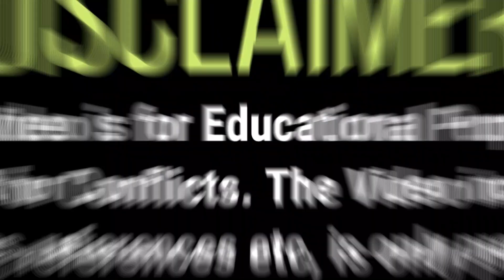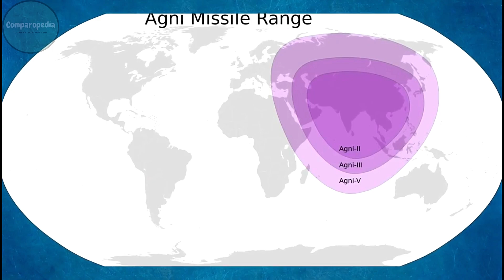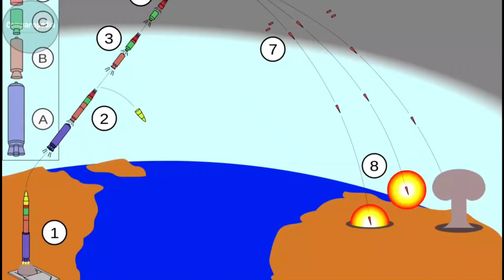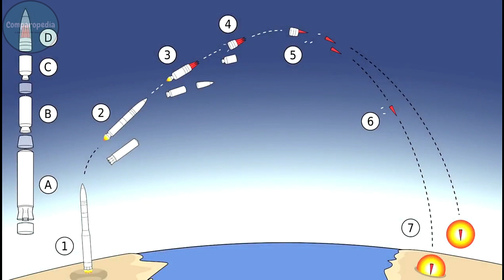Nuclear Missile Range comparison 2023|Terrifying Nuclear weapons 2023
This video is about Nuclear Missile Range comparison 2023|Terrifying Nuclear weapons 2023. The information found on this channel is true and complete to the best of our knowledge.
global fire Power
worlddata.info
armedforces.eu

Note -: This Video is based on Research Internet , And Thus may not be 100% accurate .Note: Please be noted the owner of the pictures is this video is not our channel and belongs to their respected owners.

🔺Credits

nuclear missile range comparison 2023,
nuclear missile range,
nuclear bomb 2023,
new us nuclear weapons,
nuclear missile comparison,
nuclear missile usa,
top nuclear missiles in the world,
how is a nuclear missile launched,
a nuclear missile,
who has the best nuclear weapons,
us nuclear silo locations,
us nuclear missile sites,
us b61 nuclear bomb,
russia nuclear silo locations,
new us icbm,
non nuclear ballistic missile,
top ten missiles in world 2023,
nuclear weapons ranking 2023,
top 10 deadliest nuclear missiles (icbm) in the world,
top ten icbm in the world,
top 5 icbm in the world,
how many nuclear missiles can the united states intercept,
usa most powerful nuke,
how many country have nuclear bomb,
most powerful us nuclear bomb,
top icbm missile in the world,
non nuclear missiles,
how powerful are us nuclear weapons,
where are us nukes located,
top ballistic missiles in the world,
new us anti ship missile,
icbm nuclear missile launch,
launch a nuclear missile,
largest icbm in the world,
nuclear missile defence system,
all nuclear missiles in modern warships,
new us missile,
us new nuclear missile,
how many nuclear missiles can the us intercept,
where are us nuclear missile silos,
top icbm,
us nuclear ballistic missiles,
us nuclear defense system 2023,
very new nuclear,
launch of nuclear missile,
how many nuclear weapons does usa have 2023,
most advanced nuclear weapons,
icbm nuclear missile,
the most powerful icbm in the world,
best nuclear missile in the world,
20 kt nuclear bomb,
how fast is a nuclear missile,
50 kt nuclear bomb,
top 10 nuclear missiles,
top 10 nuclear missiles in the world,
6 nuclear weapons missing,
world map of nuclear explosions,
nuclear test world map,
map of all nuke tests,
number of nuclear weapons by country 2023,